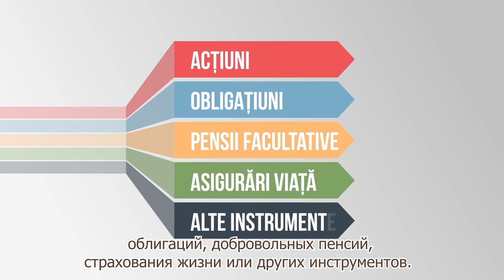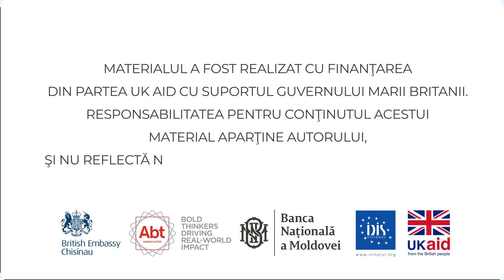De la economii la investiții (depozite bancare etc.)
Videograficul a fost realizat în cadrul proiectului ”Susținerea Băncii Naționale în creșterea gradului de alfabetizare și a incluziunii financiare în Moldova” implementat de IDIS Viitorul în cooperare cu Banca Națională a Moldovei și cu susținerea financiară a Guvernului Britanic prin programul UK AID.